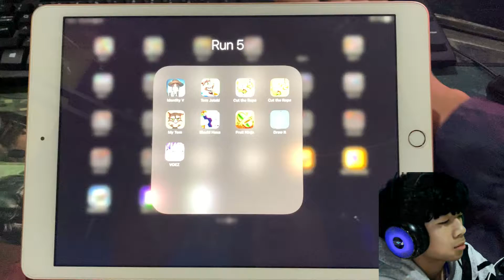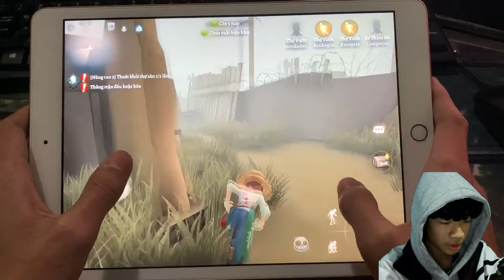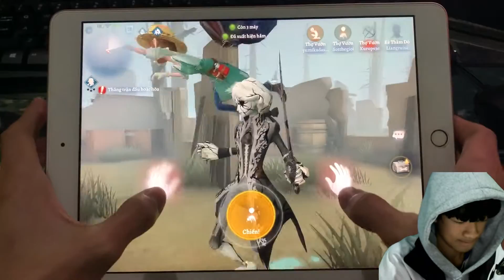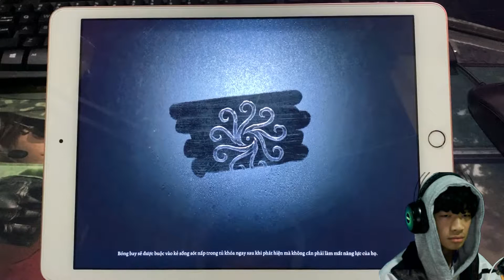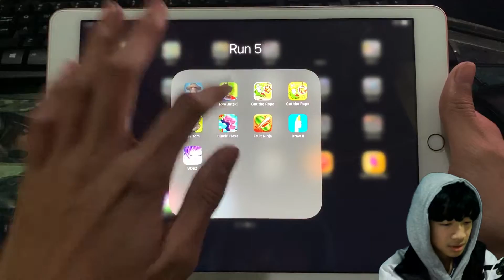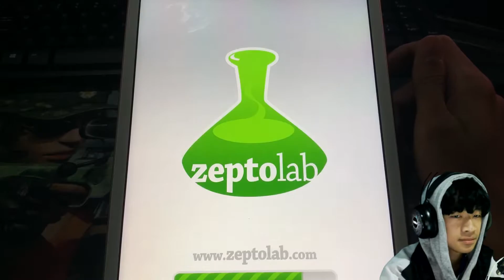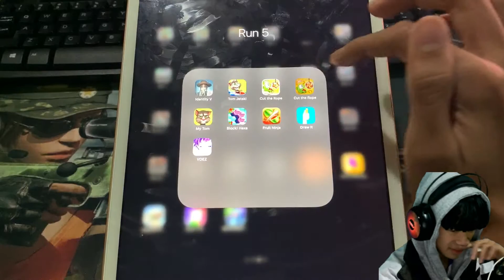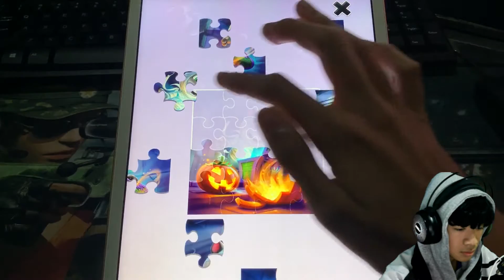Identity V and Tom Jetski - Run Games 2021 - Ipad Mobile game Rankings part 298